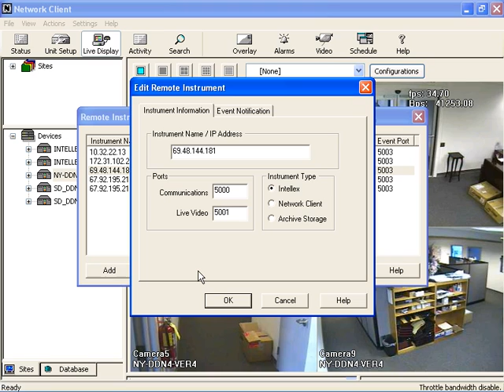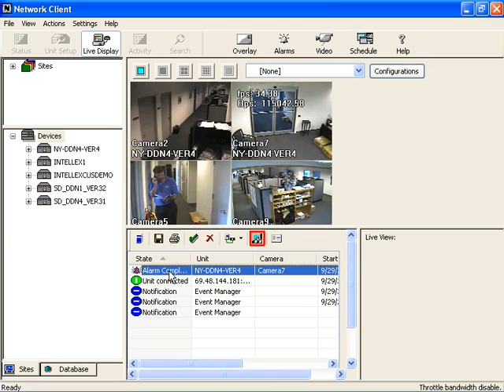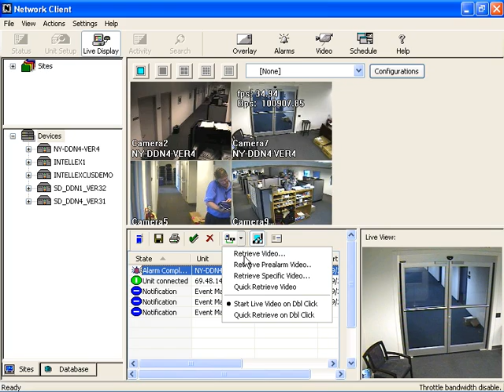Network Client - How to: Alarm/Event Notifications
Network Client allows users to remotely monitor real-time alarm events for any Intellex unit and provide instructions based upon the alarmed event.